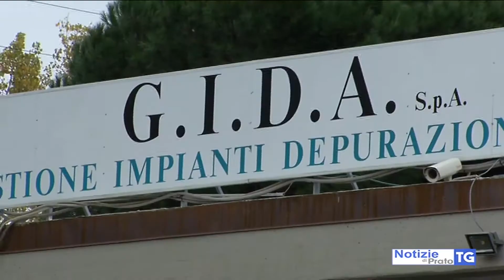2018-09-07 PRATO - BLOCCO SPURGHI, È ANCORA EMERGENZA IN CITTÀ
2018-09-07 PRATO - BLOCCO SPURGHI, È ANCORA EMERGENZA IN CITTÀ